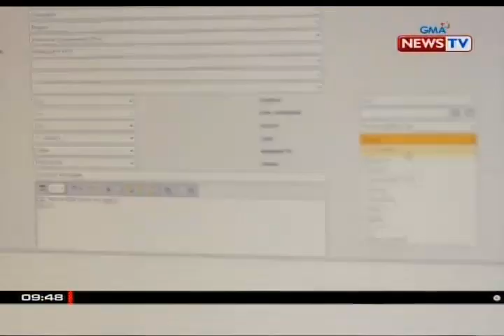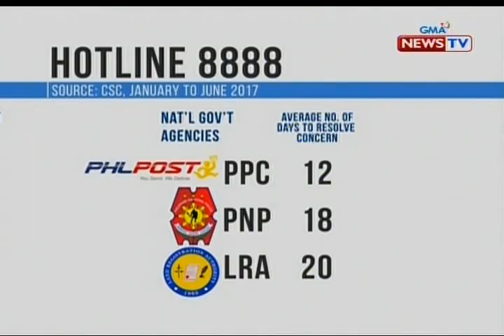SONA: NCPAG Dean: Hindi epektibo sa korapsyon ang hotline 8888